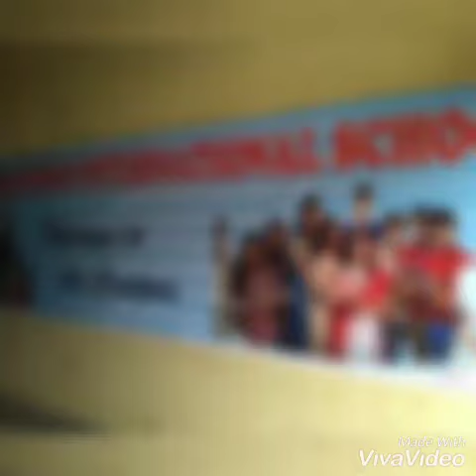Golden Opportunity for KG_1 (5500) me 1 yr k liye Free